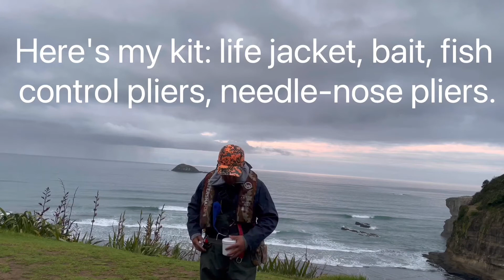在Muriwai Beach钓到超大三刀鱼【NZ Lucy Vlog 15】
Kevin MacLeod的Life of Riley根据知识共享署名 4.0许可授权用户使用。